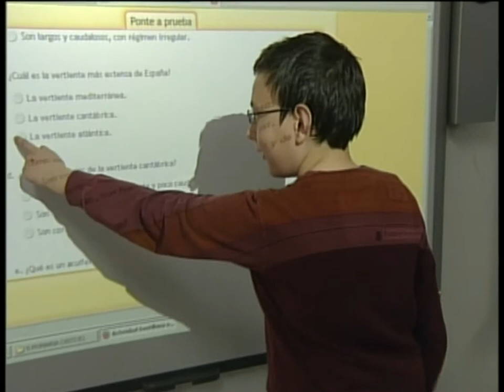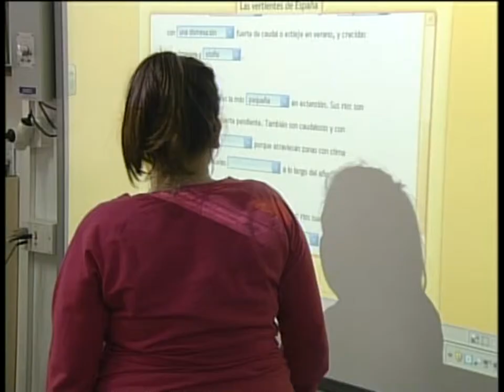La mochila digital se implantará en 44 centros de nuestra región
Inicio educativo que trae proyectos experimentales para nuestra región tales como la mochila digital que se implantará en 44 centros de nuestra región. Aunque todavía es pronto para saber su funcionamiento hoy nos acercamos a conocer algo más de  él.
44 centros en la región y en la capital regional serán 3 centros, dos institutos, por una parte el Azarquiel y la Universidad Laboral y en colegios está el Garcilaso de la Vega. Hoy visitamos el instituto "Universidad Laboral". Queremos conocer qué formación recibirán los profesores para poder ofrecer estos contenidos digitales.
Este centro ofertará en total 7 asignaturas, inglés, francés, tecnología, educación plástica visual, matemáticas, música y educación física. Asignaturas que en principio todavía no saben por qué editorial se decantarán tienen de plazo hasta el 12 de septiembre para decidirlo. Dependiendo será un precio u otro e incluso algunas editoriales apuestan por este proyecto experimental ofreciendo los contenidos gratis. De una manera o de otra la consejería abre presupuesto para subsanar este desembolso.
En total en la universidad laboral cursarán 1 de la eso un total 134 alumnos, y el instituto cuenta con más de 80 ordenadores, pero se está valorando la posibilidad de que los alumnos no se lleven el ordenador a casa ya que el sistema permitiría descargar los deberes y se podría realizar en casa off line en cualquier ordenador de mesa o portátil. Los profesores y director mantendrán una reunión con los padres para conocer si las familias tienen internet en casa u otras cuestiones.